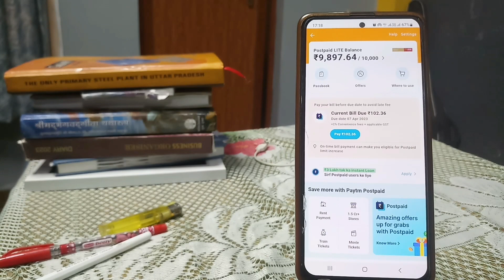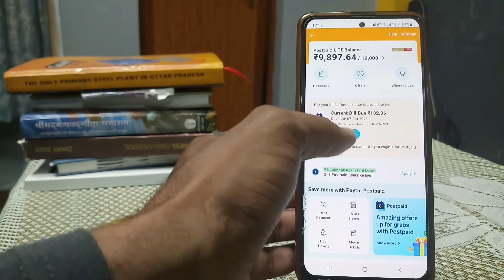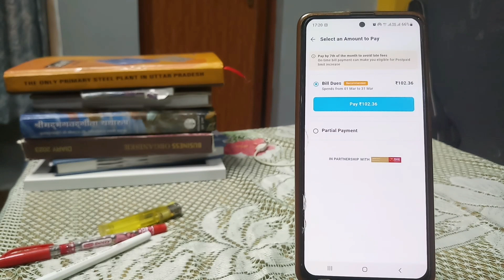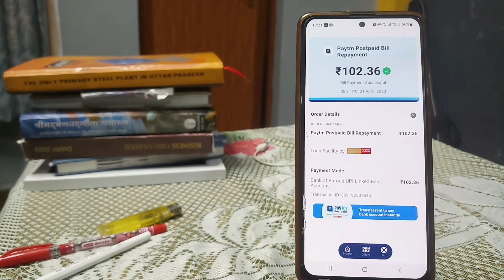Paytm Postpaid Ka Bill Kaise Bhare 2023 | Paytm Postpaid Ka Bill Kab Generate Hota Hai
dosto aaj ke video me hmne bataya hai ki paytm postpaid ka bill kaise jama karte hai aur paytm postpaid ka bill kab generate hota hai.

topic covered.

paytm postpaid ka bill kaise bhare
paytm postpaid ka bill payment kaise kare

username- mauryapk

username- @technobankingbypraveen

username- @pkmaurya123

by

techno banking
technobanking